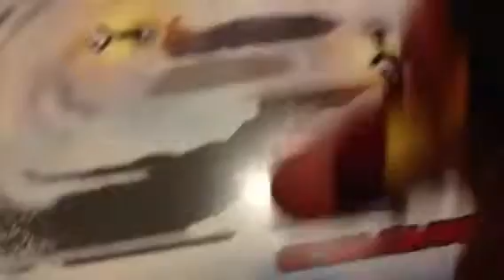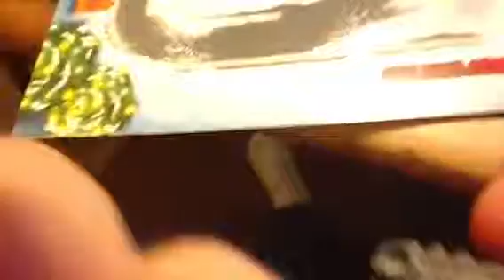Lego city advent calendar 2012 day 2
CHAINSAW!